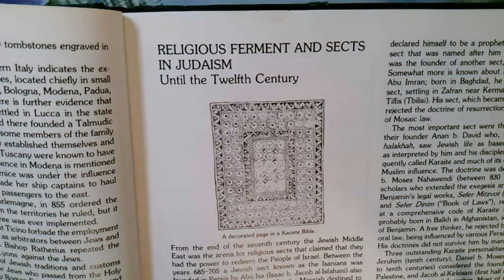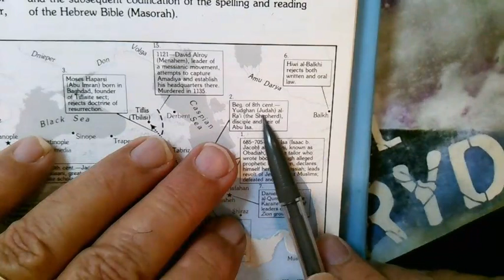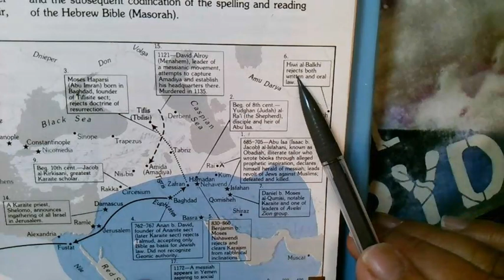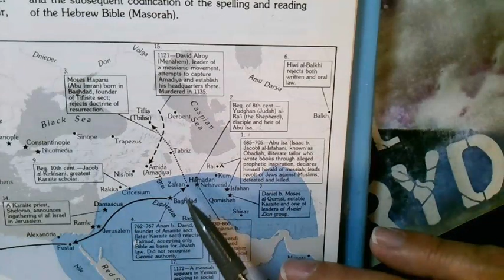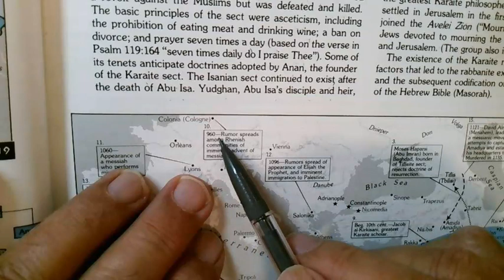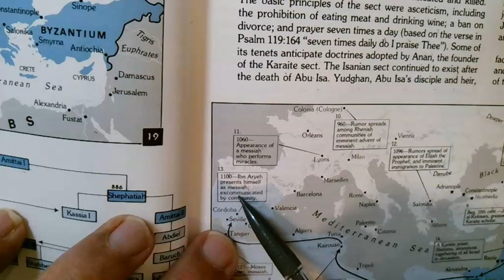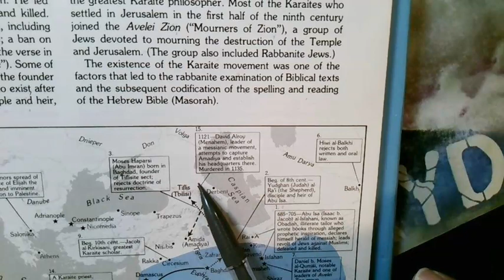HAIM BEINART JEWISH ATLAS The Jews survive the middle ages 11 Tishrei 5784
Maps...The Karaite splinter...